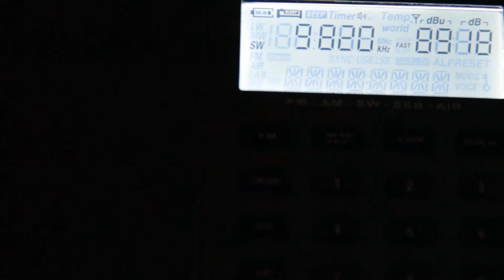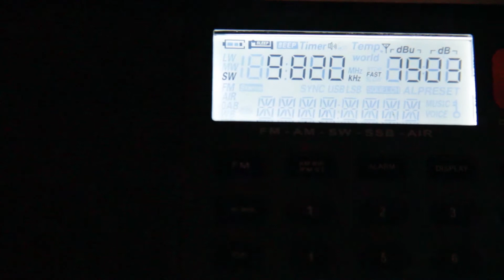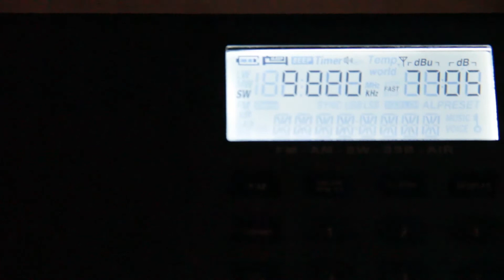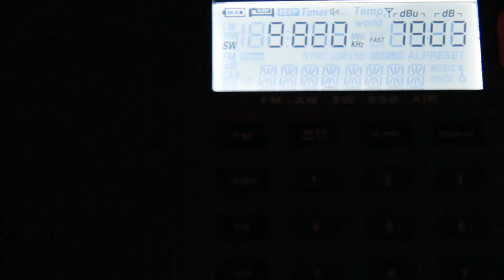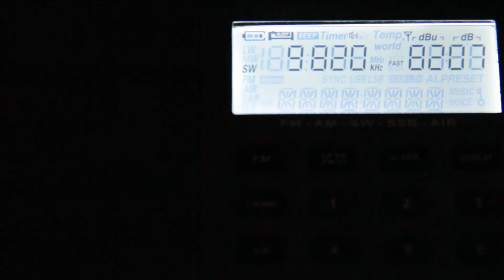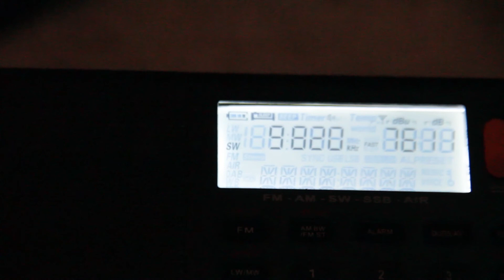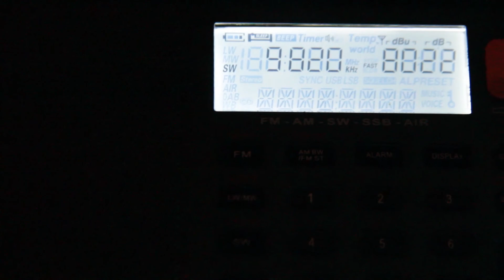9820 kHz CNR 2 - China Business Radio - Chinese (Xianyang)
9820  CNR 2-China Business Radio

Chinese

0010 UTC
TX Xianyang
Antenna: Wire Dipole 7 mHz
PY4004SWL